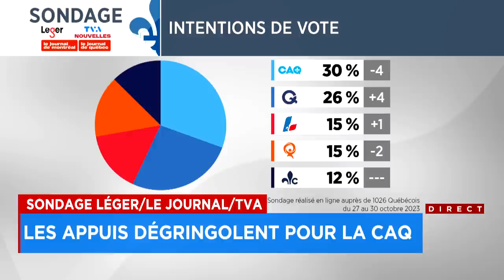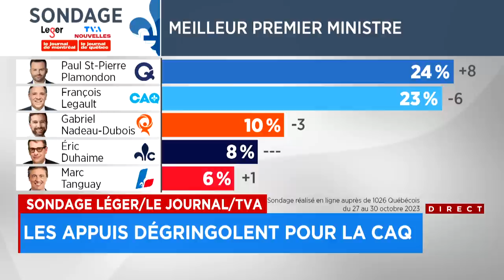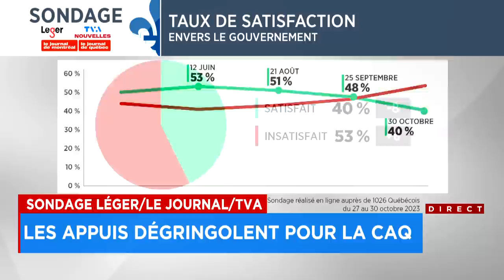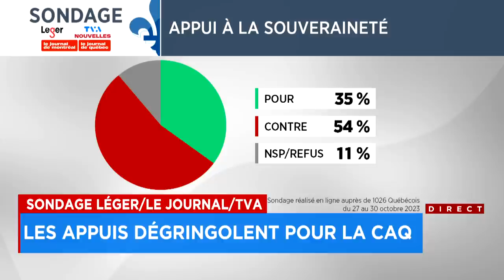Sondage Léger: Paul St-Pierre Plamondon passe devant François Legault - Entrevue avec Jean-Marc Lége